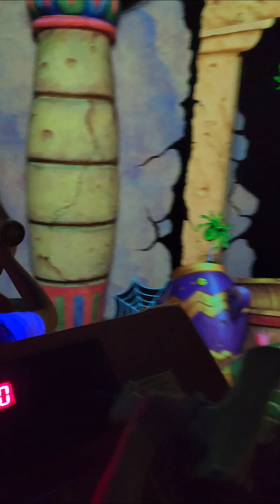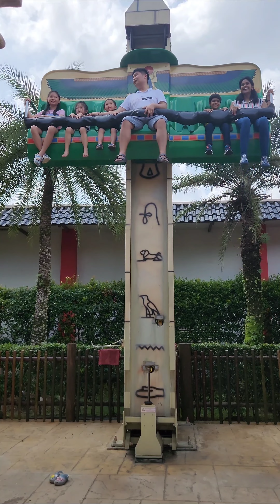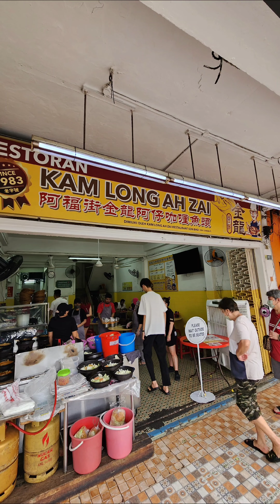Legoland Day 3 & 4 (Legoland theme park)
*Legoland theme park
*AEON Mall Bukit Indah
*Paradigm Mall Johor Bahru
*Johor Bahru City Square
*Kam Long Ah Zai Curry Fish Head